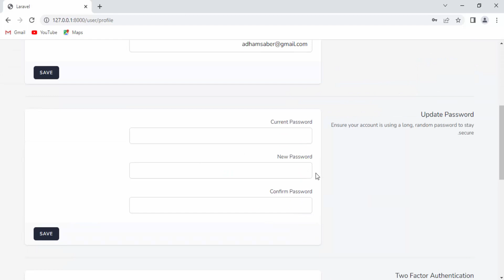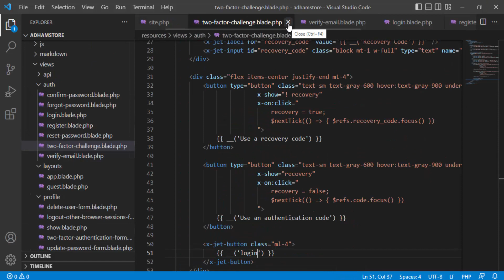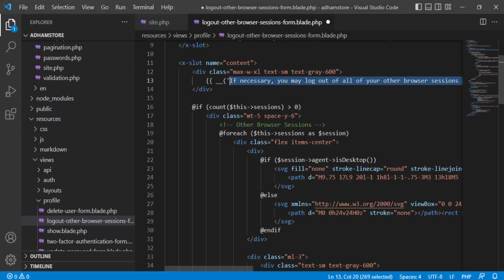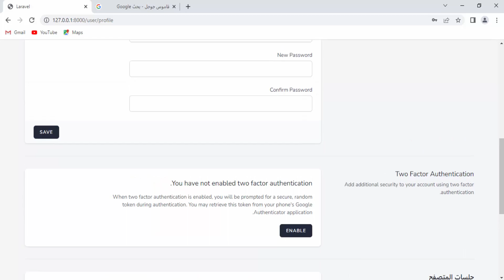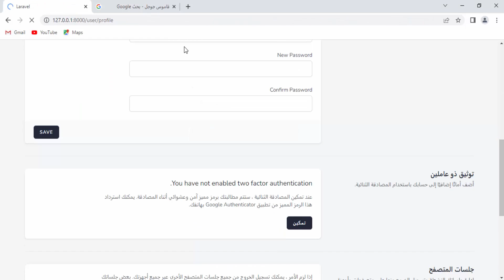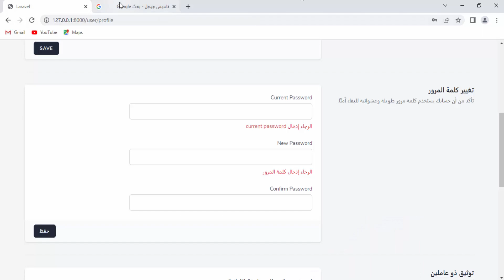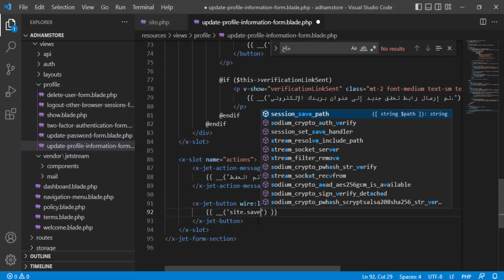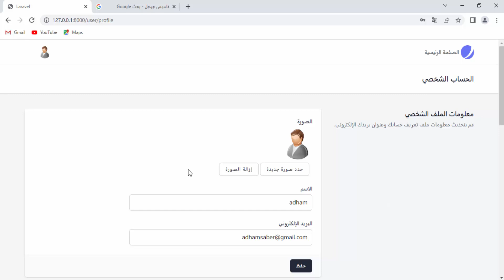متجر الكترونى كامل باستحدام || laravel php || المجاضرة (5) تعريب الموقع الجزء الثانى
فى هذا الكورس سنقوم ببناء وبرمجة متجر الكترونى كامل باستخدام تقنية laravel
الكورس سيبداء من الصفر الى النهاية
متجر الكترونى